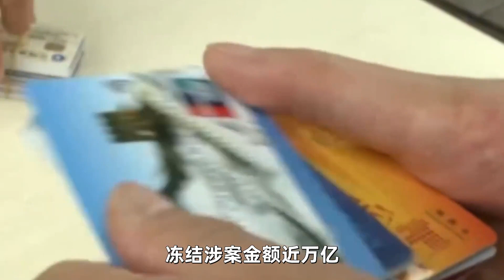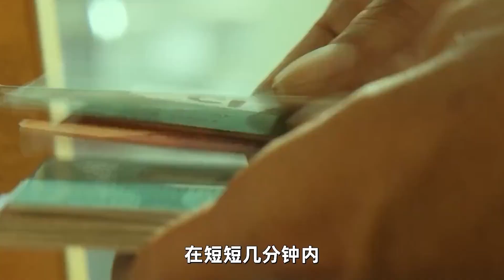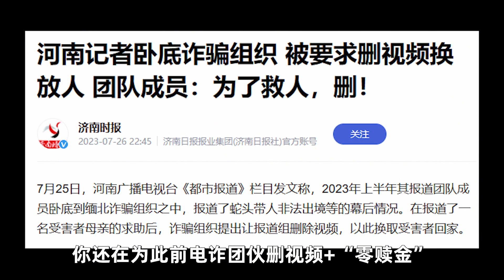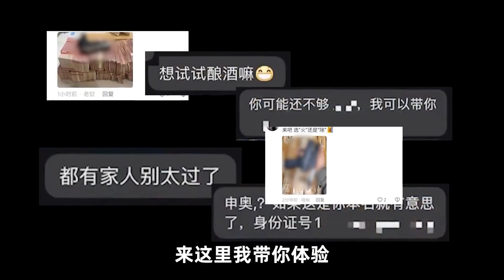緬甸呼喚中國游客？受害者無處葬身，現實比《孤注一擲》更恐怖